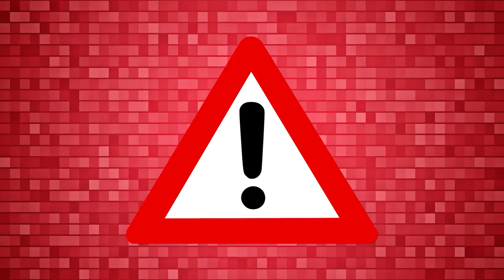VfB | Eintracht Frankfurt (2:2) & Hoffenheim | Review & Preview #2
Länderspielpause endlich vorbei!
Auswärtssieg nach drei Remis?